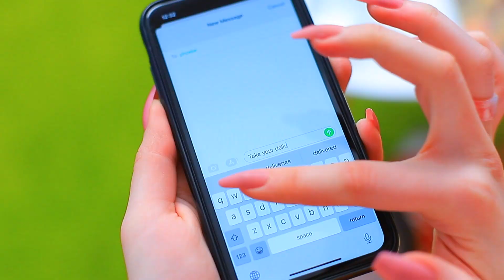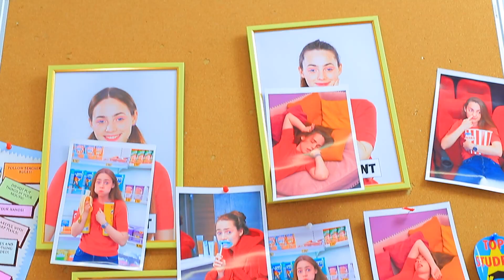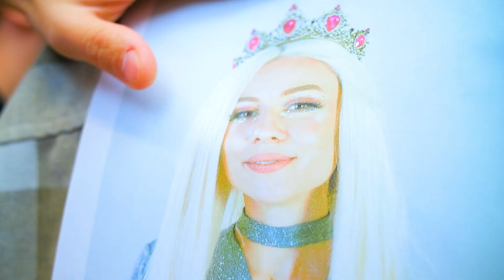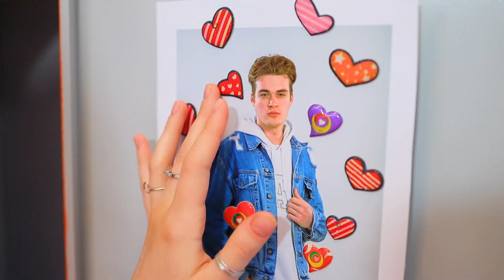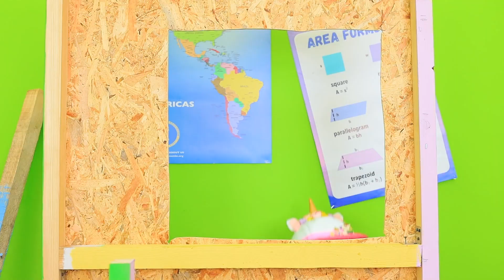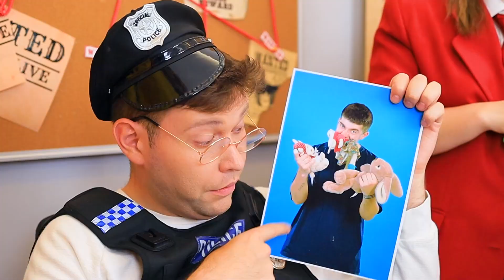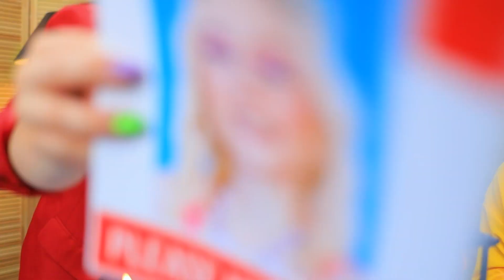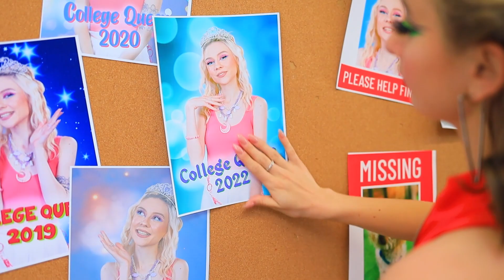Хорошая сестра vs плохая сестра! Мою сестру удочерили!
Даже если ты не мечтала о сестре, и тем более не хотела, чтобы твои родители кого-то удочерили, если такое случается – это не повод воевать со своей новой сестренкой! Или нет?

Вопрос дня: понравились наши смешные истории? Пиши в комментариях!